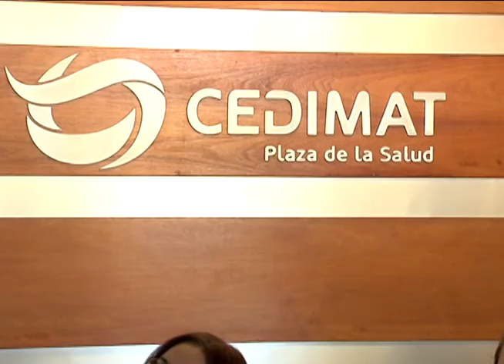Muere el veterano periodista Radhamés Gómez Pepín, 26 Octubre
Gran pesar ha generado la muerte del destacado periodista y director de El Nacional, Radhamés Gómez Pepín, ocurrida la mañana de este lunes en el Centro de Medicina Especializada y Diagnostico. (Cedimat)